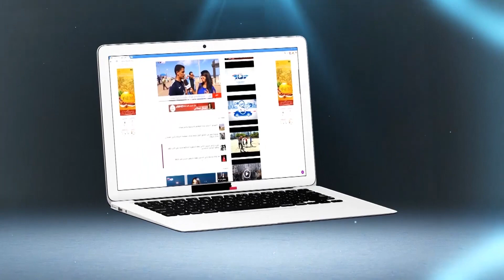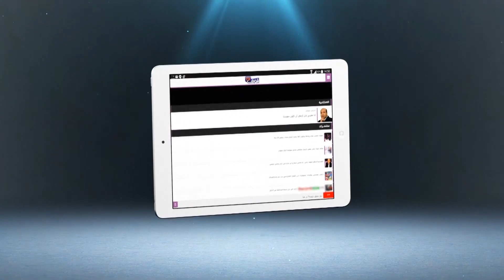بالفيديو..شخصيات سياسية و أمنية كبرى في منزل اللاعب الراحل عبد المجيد الضلمي بالبيضاء